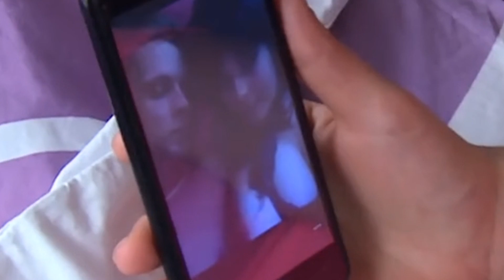Ciumkaj loczki: MAŁOLATY 6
nie róbcie tak dziewczyny :/